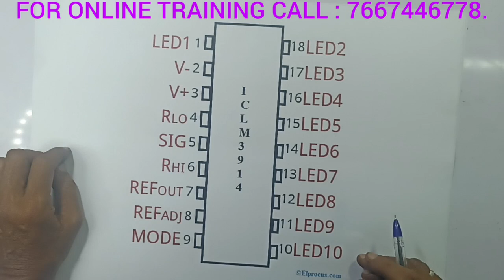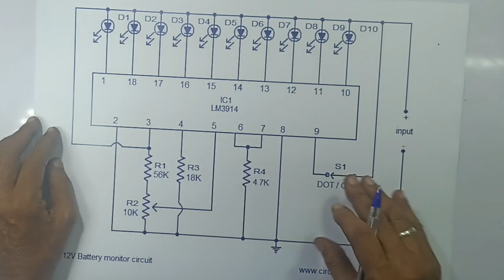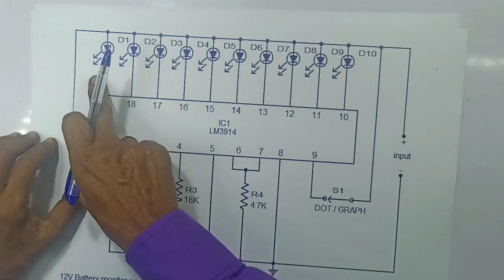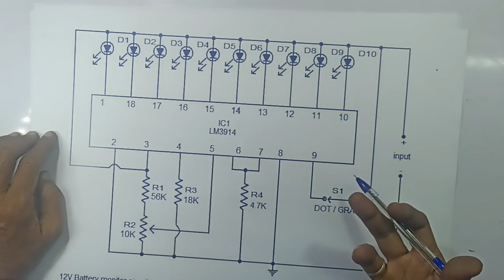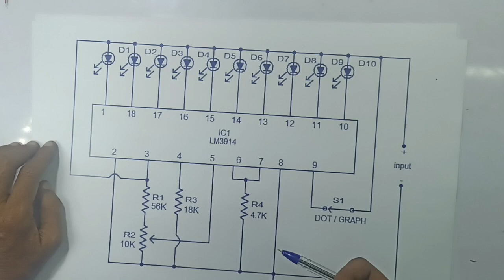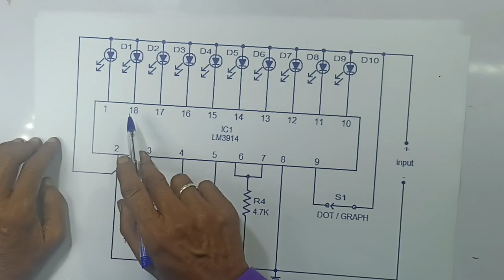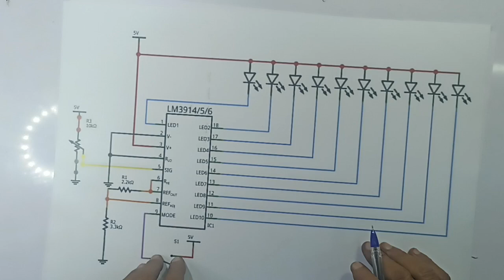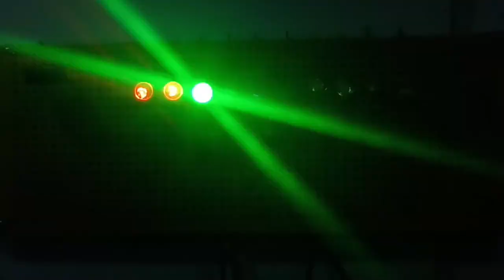LM 3914 iC Working Principles in.. BATTERY CHARGING CIRCUIT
IN THIS VIDEO, WE ARE EXPLAINING ALL DETAILS ABOUT... LM3914 IC WORKING PRINCIPLES... PRESENT IN THE BATTERY CHARGING CIRCUIT